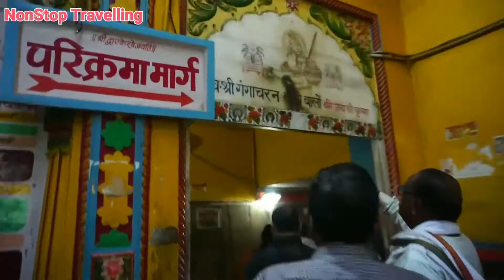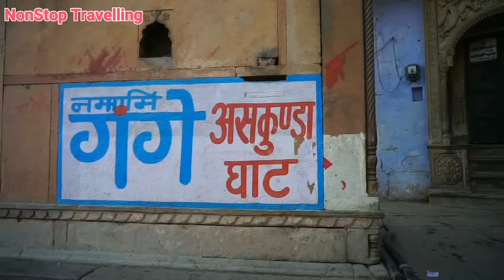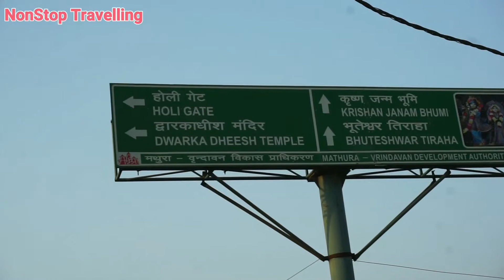Dwarkadheesh || द्वारिकाधीश मंदिर मथुरा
Dwarkadheesh || द्वारिकाधीश मंदिर मथुरा @kharelalit
द्वारिकाधीश मंदिर मथुरा वृंदावन में स्थित है जोकि मथुरा के मुख्य मंदिरों में से एक है यह मंदिर श्री कृष्ण को समर्पित एक विशाल मंदिर है जहां श्री कृष्ण की मूर्ति स्थापित की गई है इस मंदिर के साथ लोगों की कई मान्यताएं भी जुड़ी हुई है यह मंदिर यमुना नदी के किनारे स्थित है इस मंदिर के पास कई सारे मुख्य घाट भी स्थित हैं जहां के आप सुंदर नजारे ले सकते हैं यह मंदिर पतली पतली गलियों के बीच स्थित है जहां आप आसानी से पहुंच सकते हैं और बस स्टैंड से लगभग 3 किलोमीटर दूरी पर स्थित है
इसे जरूर देखें
contect
My Traveling Equipment's

(1) camera (sony a7 lll full frame mirrorless)
(2) Lens for Mirrorless Cameras (Sony FE 90 mm f/2.8-22)
(3) Lens for Mirrorless Cameras  (Sony E-Mount 70–350 mm F4.5–6.3)
(4) Mobile Use (OPPO F19 Pro + 5G (Space Silver, 8GB RAM, 128GB Storage)
(5) Memory Card Use (SanDisk Ultra microSD UHS-I Card 128GB)
(6)  Card Reader USB Type C
(7) Tripod for DSLR Camera